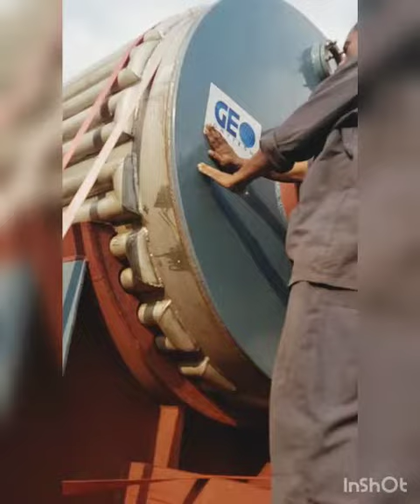Rotary Vacuum Paddle Dryer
Video from K N Mishra